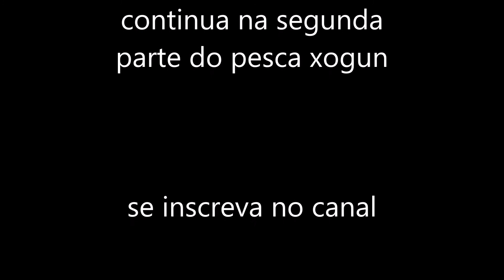PESCANDO TILAPIAS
NESTE VIDEO PESCANDO TILAPIAS NO MOLINETE E NA VARINHA DE MAO , FOI USADO COMO ISCA MILHO E MASSA ,,, TILAPIAS GRANDES E PEQUENAS , PESCARIA DE TILAPIA NO PESQUEIRO NA RODOVIA DO MILHO , NAO SE ESQUEÇA DE SE ESCREVER NO CANAL DEIXAR UM JOINHA ,bone que uso ,,,,jose augusto 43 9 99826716 ,,,